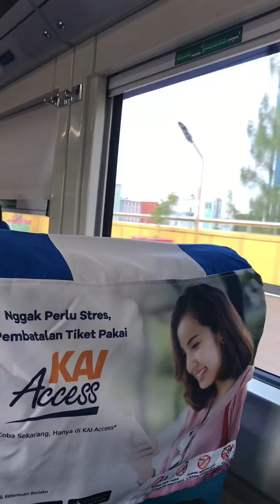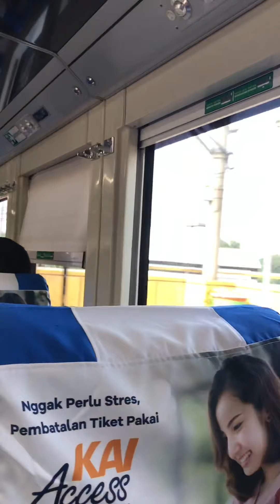KULINERCIREBON JOURNALCHARLES....KULINER CIREBON ENAAAAK PARAAAH SIHHH YUKKKK KESINII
Charlessimaremare